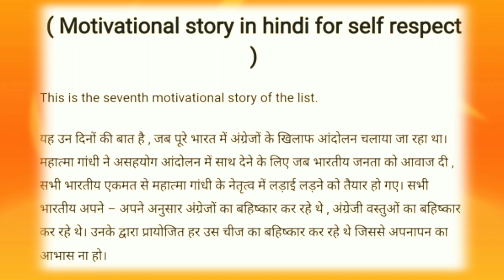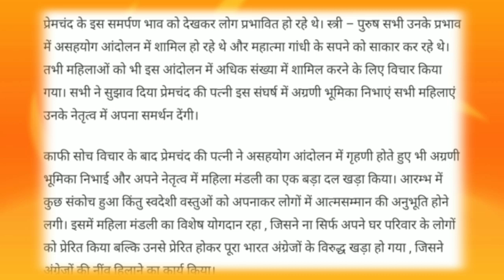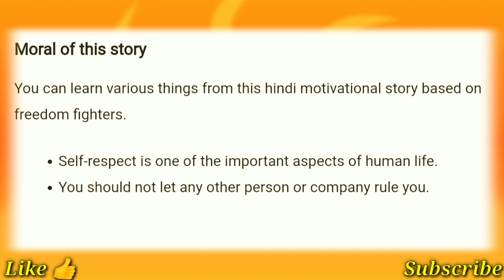स्वदेशी और आत्म सम्मान | Motivational story in hindi for self respect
स्वदेशी और आत्म सम्मान | Motivational story in hindi for self respect | All Problems One Solution |

Why to worry about troubles If you can get experts advice on click of a button ?

Get Vastu Tips And Remedies we are here to guide to through our channel “All Problem one Solution”

Just watching our videos will take you out of your problems with a simple solution.

If that doesn’t work for you don’t worry 😉